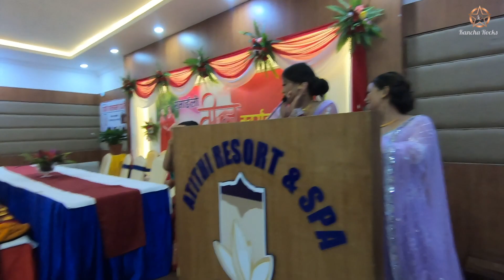Happy Teej monalisha & shreya beauty parlour 2079 Kancha Rocks😎YOman😅🤘 BOOM👊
Happy teej monalisha & shreya beauty parlour 2079  hope u guy’slike it  ⭐️Kancha⭐️Rocks⭐️ YOman😅🤘 BOOM👊